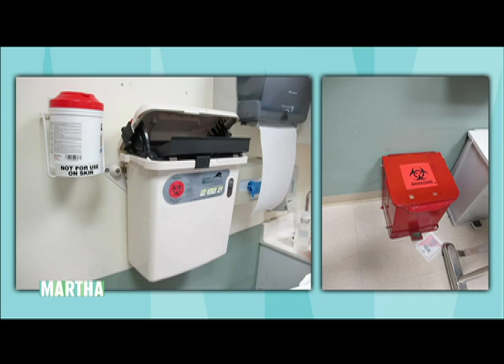Martha's Split Lip⎢Martha Stewart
Martha explains the accident that landed her in the hospital with a split lip. Go to MarthaStewart.com/marthas-accident for more information.